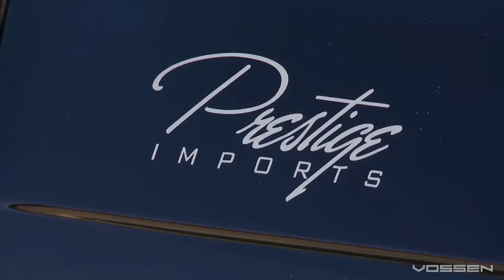Mercedes Benz CLK63 Black Series AMG on 20" Vossen VVS-CV3 Concave Wheels / Rims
Vossen VVS-CV3
F: 20x9 / R: 20x10.5
Matte Graphite

Instrumental Name is "Conquer"